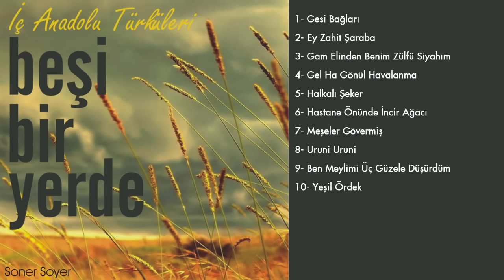Soner Soyer - Yeşil Ördek [ İç Anadolu Türküleri © 2010 DMS Müzik ]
Beşi Bir Yerde © 2010 DMS Müzik

Yeşil Ördek Gibi Daldım Göllere
Sen Düşürdün Beni Dilden Dillere
Başım Alıp Gidem Gurbet Ellere
Ne Sen Beni Unut Ne De Ben Seni

Sevdiğim Cemalim Güneşim Mahım
Seni Seven Aşık Çeker Ezvahın
Getir El Basayım Kelamullahın

Gel Seninle Bir Ahduman Kuralım
Bağlanalım Bir Karara Varalım
Verdiğimiz Sözde Hemen Duralım